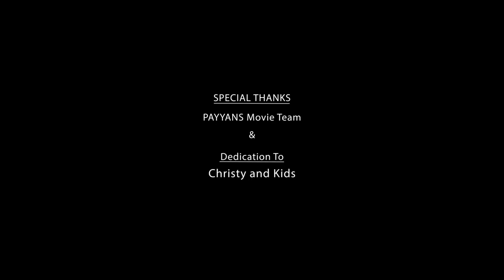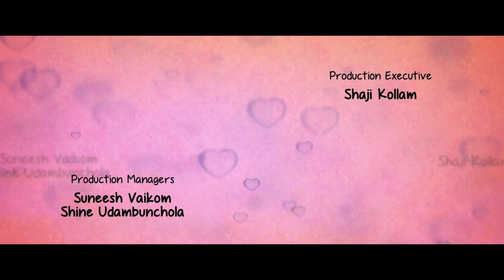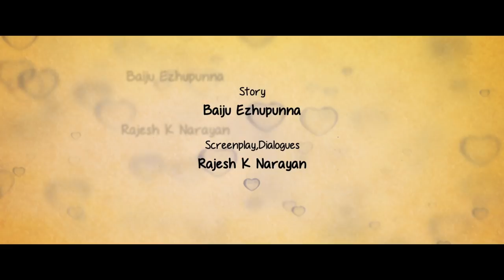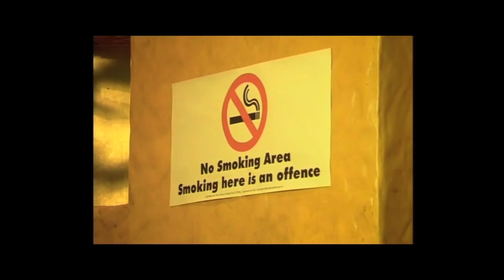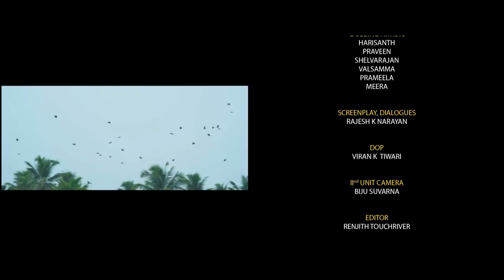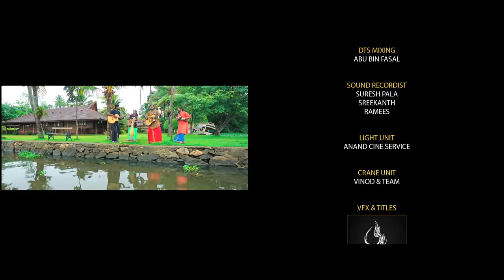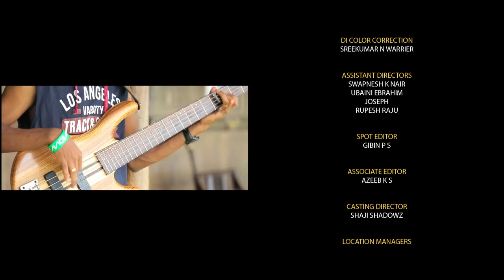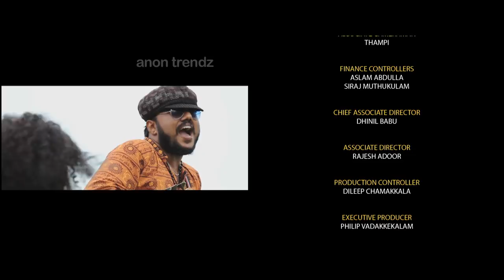Koppayile Kodumkattu | Malayalam Movies | Malayalam Full Movie 2017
Koppayile Kodumkattu | Malayalam New Movies 2017 Full Movie | English Subtitle
Director: Soujan Josseph
Starring : Siddharth,Shine Tom Chacko,Parvatii Nair,Nishanth Sagar
Producer : Noushad Kammuvadakkan
Story : Baiju Ezhupunna
Screenplay & Dialogues : Rajesh K Narayan
Director Of Photography : Viran K Tiwari
Chief Associate Director : Dhinil Babu
Art Director : Prathap R Nair
Music Director : Mithun Eshwar
Editor : Renjith Touch River
Lyrics : Roy Puramadam
Singers : K.J Yesudas,Mithun Eshwar
Assistant Directors : Swapna K Nair, Ubaini Ebrahim, Joseph, Rupesh Raju
Associate Camera Man : Thampi
Associate Editor : Azeeb K.S
Associate Director : Rajesh Adoor
Executive Producer : Philip Vadakkekalam
Line Producer : Saif Moress